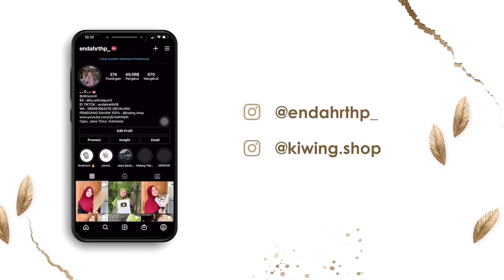YEAAY SAHUR KALI INI ALHAMDULILLAH TAMBAH RAME 🤗 ( Ketambahan Bulek & Al )